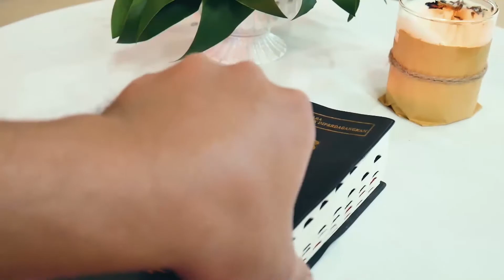INSAB (Inspirasi Sabda) | "Tahu Diri dan Rendah Hati"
Renungan Harian Kamis, 12 Desember 2021